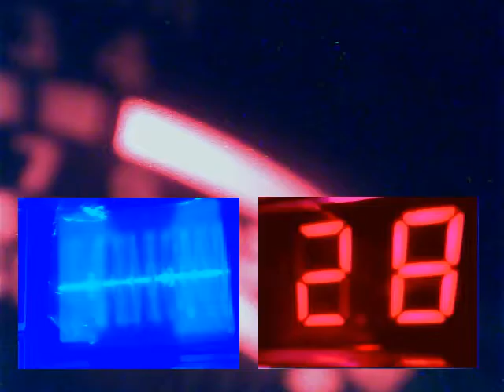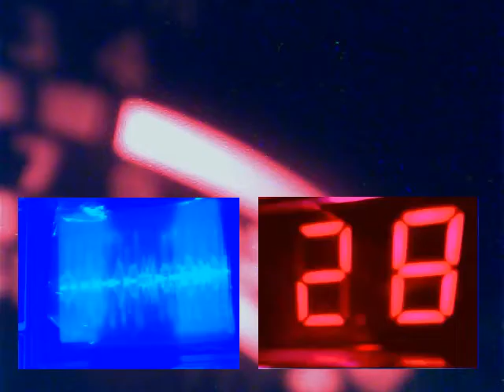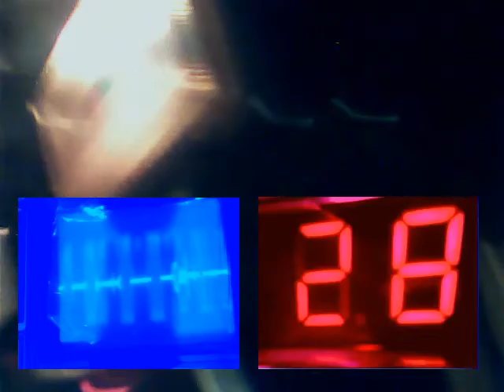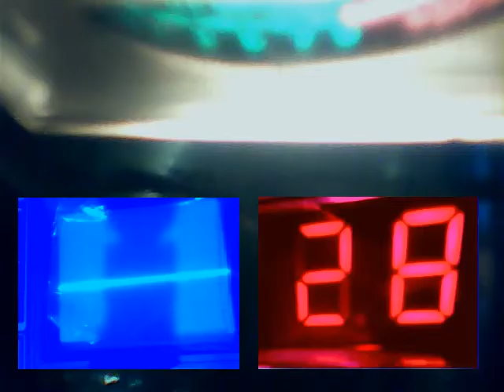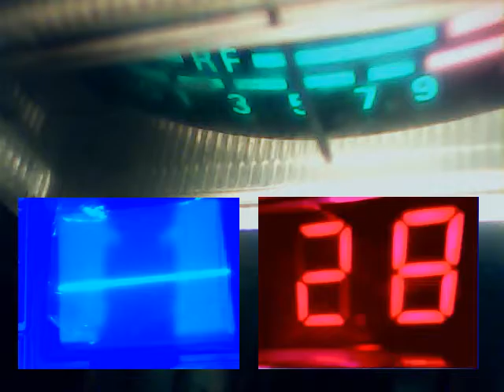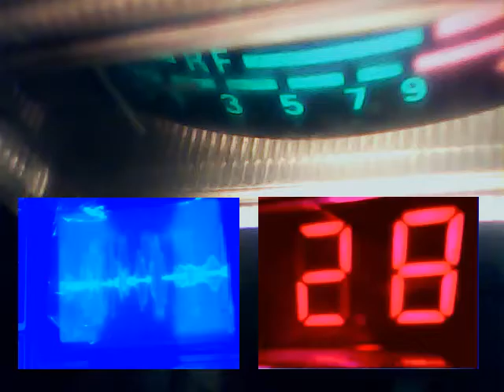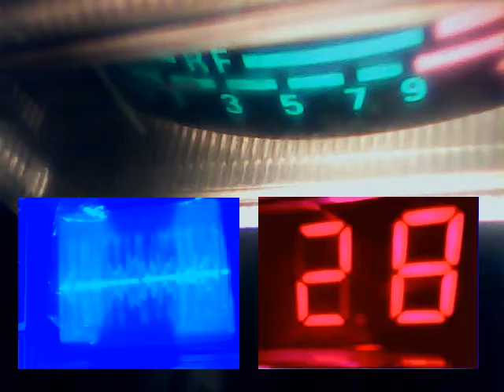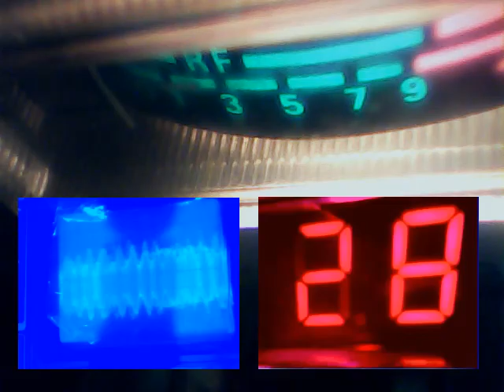Audioman288 &THANKSGIVING EVE. AFTER 10PM